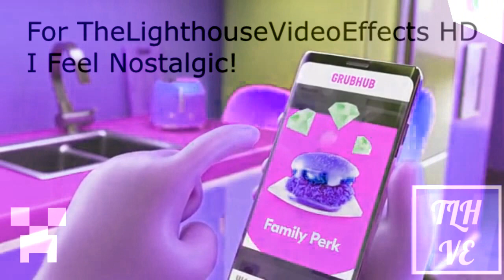{NOSTALGIC EDIT} Grubhub Ad in Dah Effect